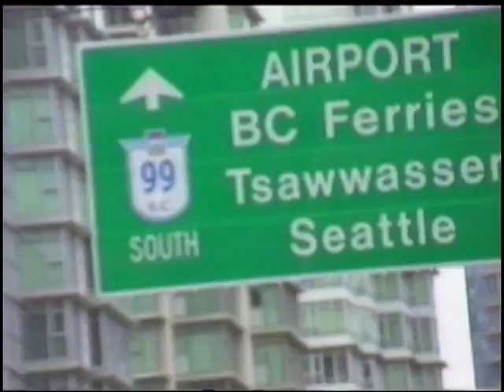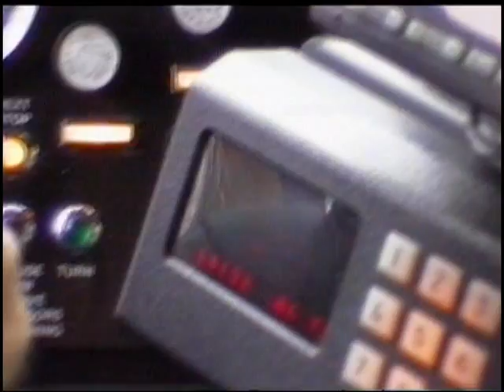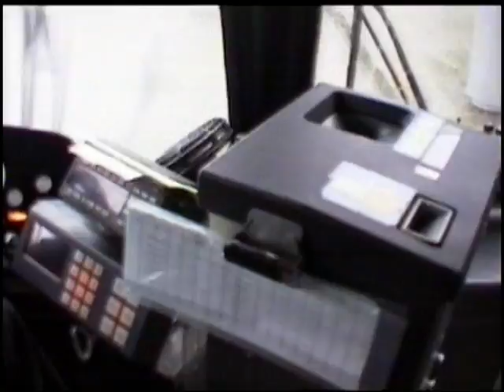TransLink (CMBC) 1983 Flyer E902 - 2907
A ride on board Coast Mountain Bus Company 2907 - a 1983 Flyer Industries E902 Trolleybus which worked in Vancouver out of Oakridge Transit Centre until September 2006, and then out of Vancouver Transit Centre until October 2007. This bus was one of eighty Trolleys sold to Mendoza, Argentina, in October 2008.

2907 is running a Route 19 (run 07) from Stanley Park to Metrotown Station on the 6th February 2005. This was filmed on my old Canon UC8 Hi-8 tape-Camcorder. I was 12 at the time.